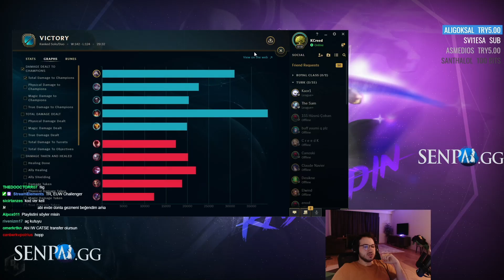HAPŞURUNCA DONATE GELİYOR?? | 20 Kill Kassadin Show | KassadinsCreed